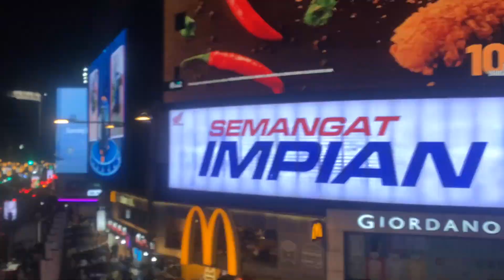🇲🇾 KUALA LUMPUR VERS IPOH EN TRAIN - TARIF : 34 MYR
De Singapour à Luang Prabang au Laos, par trains et par bus.
Sur cette playlist, nous publions nos trajets sans prendre l'avion !

Etape 2 de notre tour d'Asie :
Kuala Lumpur vers Ipoh

Tarif train :
34 MYR

Ou directement à la gare (je vous le déconseille, c'est souvent complet)
KL Sentral station :